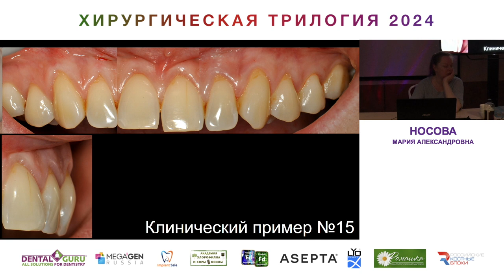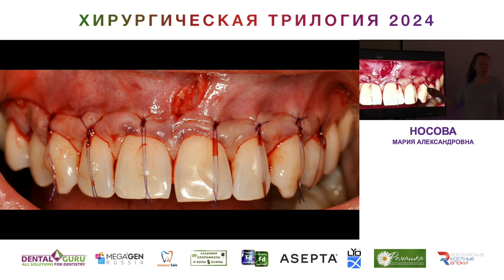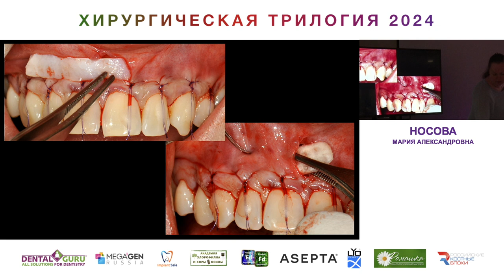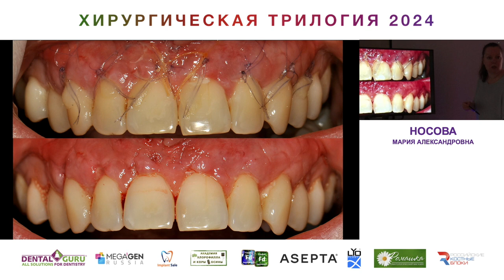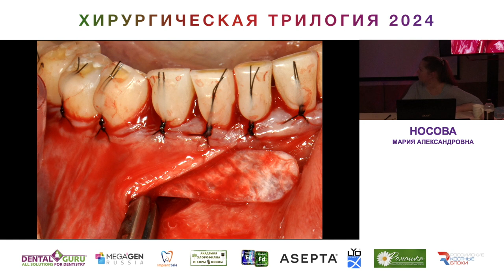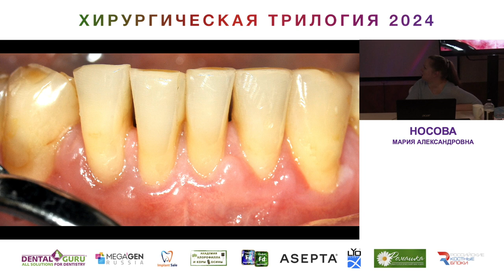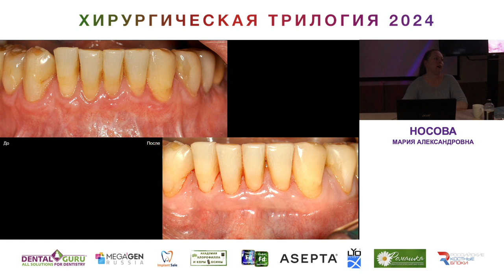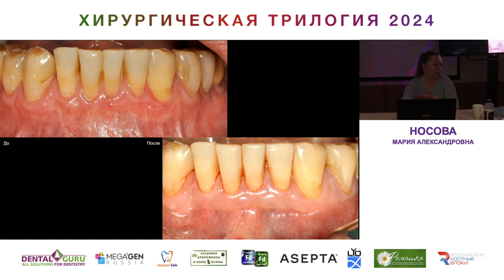Курс Носовой Марии Александровны. Хирургическая трилогия 2024. Часть 32